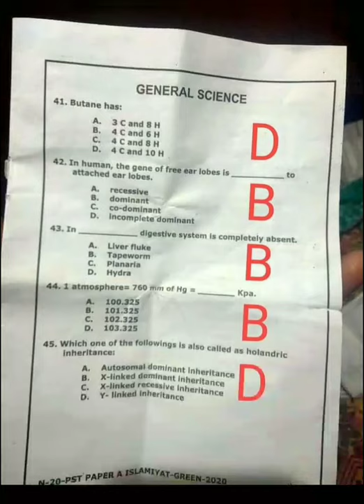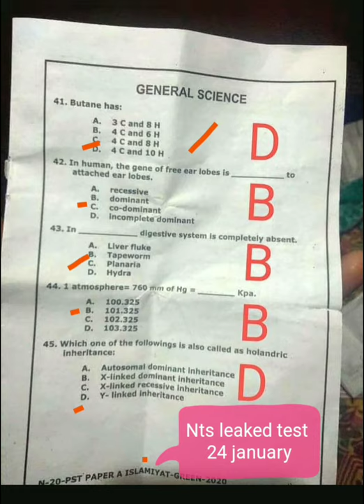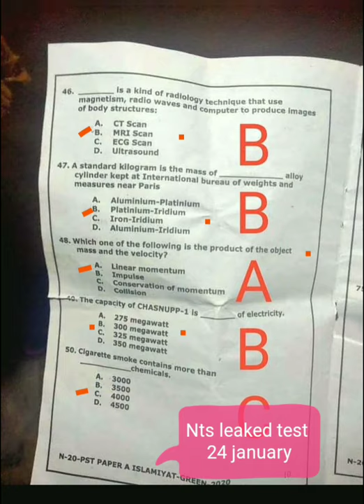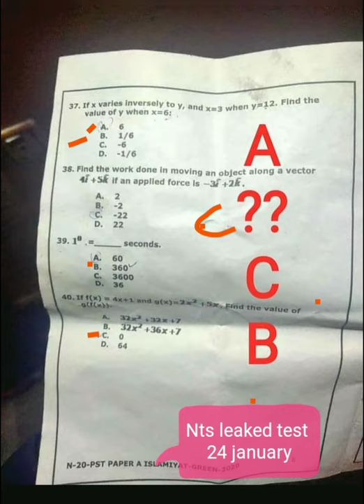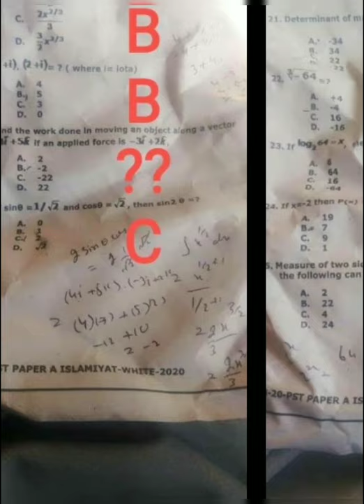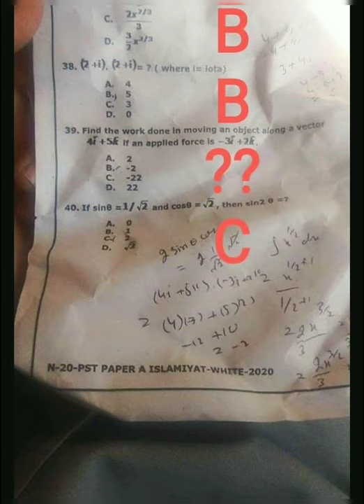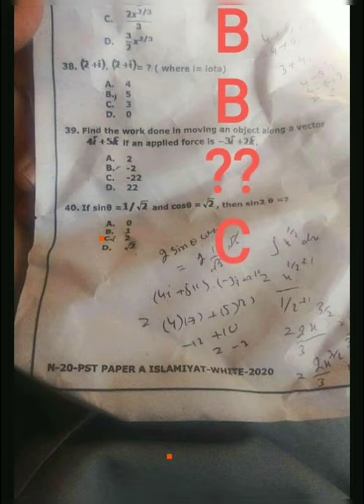24 January EATA PST leaked solved test in Battagram instead of CT watch for upcoming test 7 February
Education info, jobs&test preparation